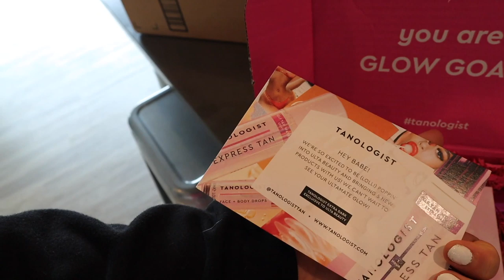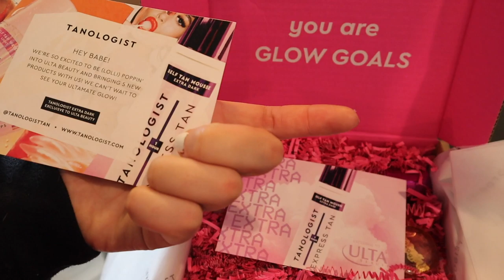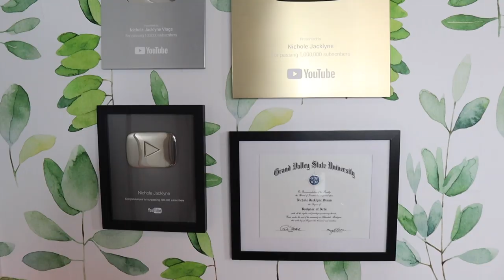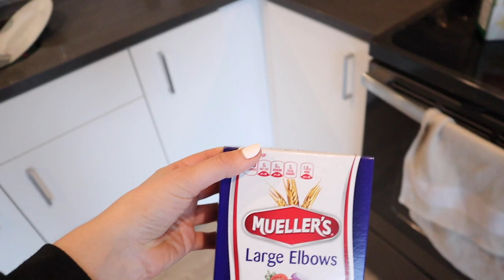WORK DAY IN MY LIFE: Productive and Healthy Day in my Life Working from Home!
(Brand Planning, Business Consulting, Video Editing, and more!)

Uber Code: nicholej292ue

Lyft Code: NICHOLE27981

♥ Twitter➜ @nicholejacklyne
♥ Instagram➜ @nicholejacklyne
♥Instagram Slime Account: ➜@slimebyjacklyne
♥ Snapchat➜ nicholesloan
♥ Musical.ly➜ @nicholejacklyne